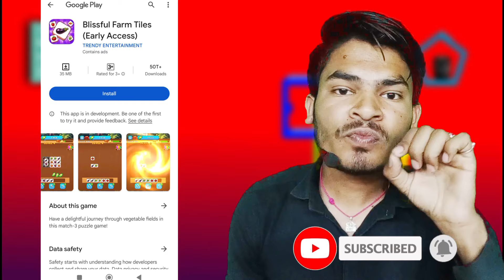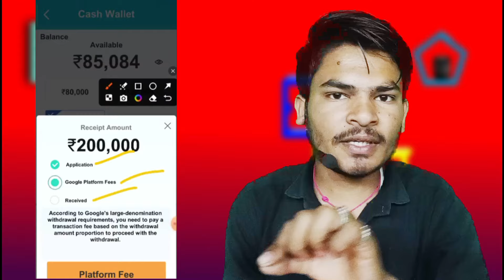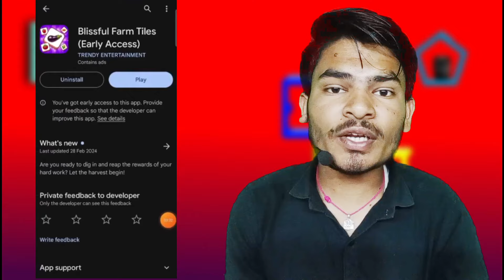Blissful Farm Tiles Real Or Fake | Blissful Farm Tiles Withdrawal